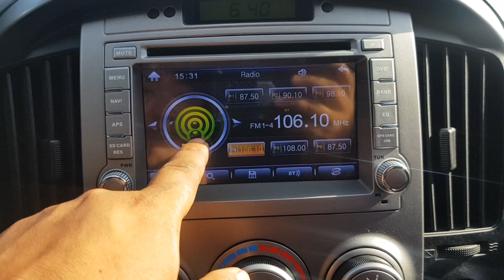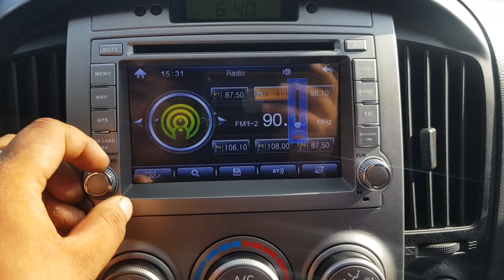STAREX GU741007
Vehicle exporter
Skype: trustkorea01
Trust Korea Company limited
Japanesevehicles.com